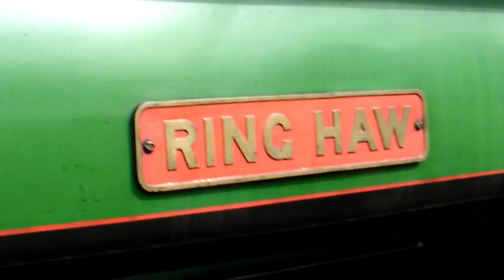ring haw steam loco at holt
close look at small tank engine on the holt line